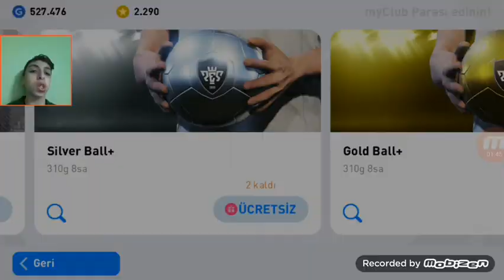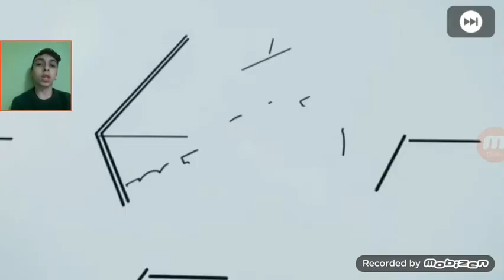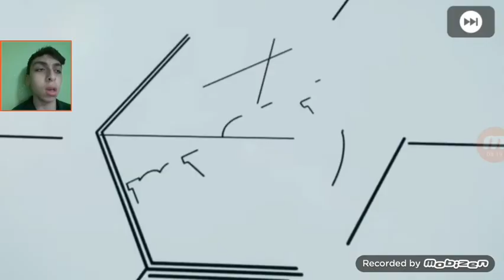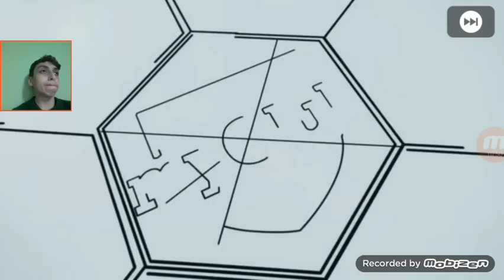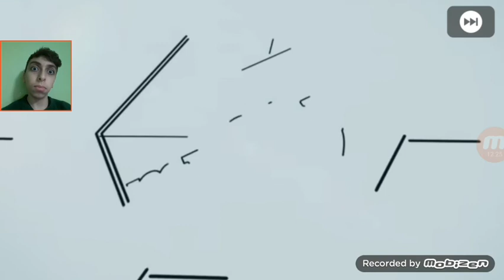PES 2021 MOBİLE 200.000 GP LİK TOP ACILIMI BOX DRAW VE DAHA FAZLASI